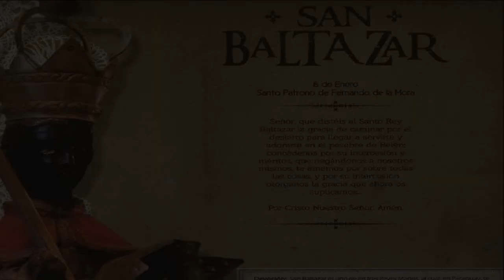SAN BALTAZAR: DEVOCION CORRENTINA......CAMBA JEROKY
Tema: CAMBA JEROKY  (baile de morenos o negros)
Interprete: ZITTO SEGOVIA
Autor: OSVALDO SOSA CORDERO

Un poco de historia:
SAN BALTAZAR (culto argentino)
San Baltasar, Santo Rey Baltasar o Santo Cambá (siendo kambá: ‘negro, morocho’, en idioma guaraní) es un santo venerado en Argentina, basado en el rey mago Baltasar, perteneciente a la creencia popular.

Su culto se practica en la zona del Litoral: Corrientes, Entre Ríos, este del Chaco y Formosa.

Se mantienen prácticas musicales y religiosas de raigambre afromestiza, algunas de las cuales tienen antecedentes en la antigua Cofradía. Este culto se practica de manera paralitúrgica, pues para la Iglesia católica san Baltasar no está canonizado.

En la ciudad de Concepción Yaguareté-Corá (Provincia de Corrientes) y Wilde  (Provincia de Buenos Aires), el día del santo, celebrado el 6 de enero de cada año, se realizan actividades como actos religiosos, ofrendas y entretenimientos musicales. Los devotos y “promeseros” bailan en grupo de parejas, varones y mujeres, jóvenes, niños y ancianos, la danza denominada zemba o charanda

En Empedrado (Corrientes), también, cada 6 de enero los devotos y “promeseros” bailan en grupo de parejas, varones y mujeres, jóvenes, niños y ancianos, la danza denominada zemba o charanda. De neto origen afroamericano, es un baile rítmico con canto, que propicia el desarrollo de una coreografía ceremonial específica, en la pista de tierra preparada al efecto y que compromete cada año a una multitud de creyentes que rinden con esta danza su homenaje y devoción al Santo Cambá” (‘santo negro’, en idioma guaraní).

La instrumentación se compone de un tambor (tronco ahuecado) de dos parches de cuero, uno en cada extremo, que es percutido con ambas manos por dos “Tamboreros” que se sientan a horcajadas sobre el tronco-tambor, de 2,5 m de largo por 70 cm de diámetro, que se coloca en forma horizontal sobre el suelo. Lo acompañan: un triángulo metálico, guitarras criollas, acordeón y un coro de voces que entonan el estribillo alusivo al acto, cuyos versos son muy antiguos.